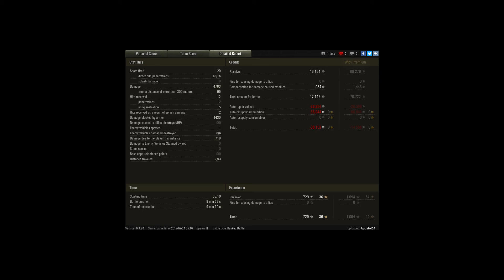IS7 to the end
Player: Apostol64

Almost an epic win!